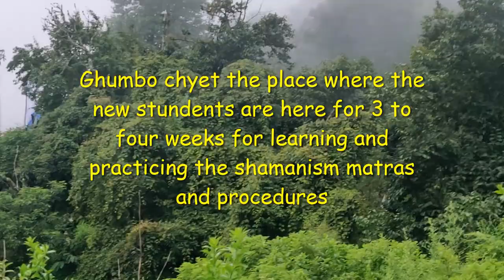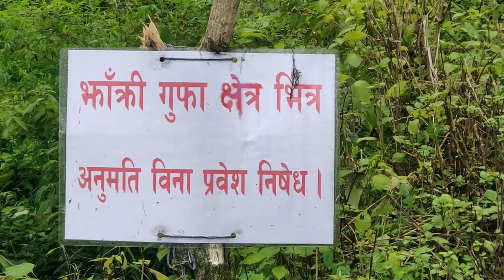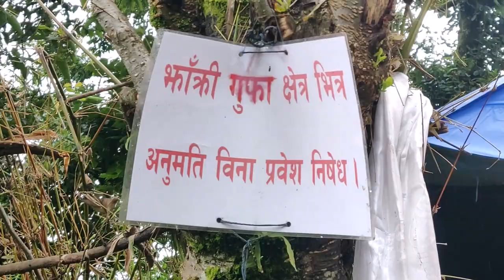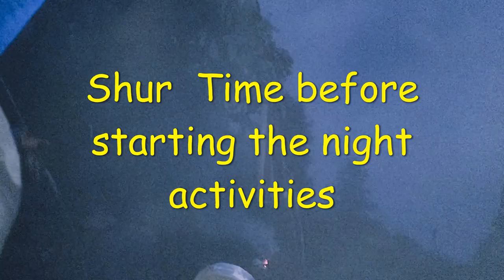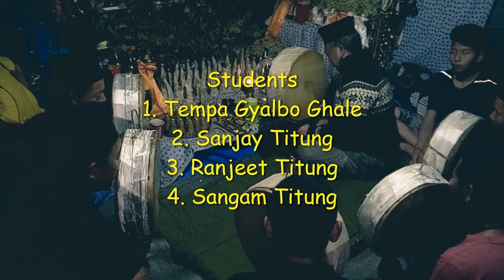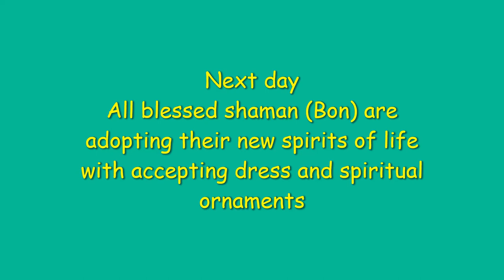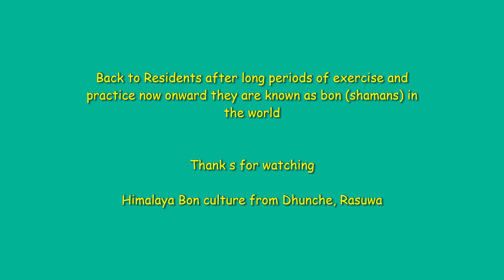Dhunche Bon school Rasuwa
One night at bon school.. short Documentary video